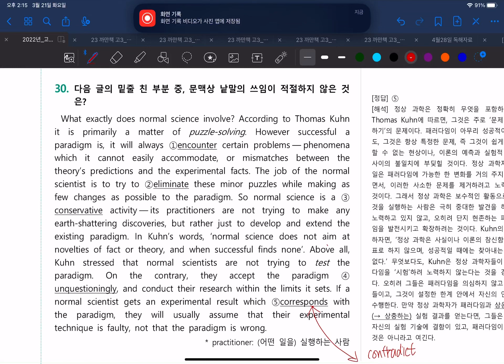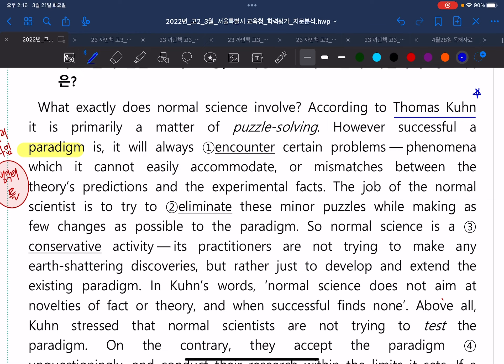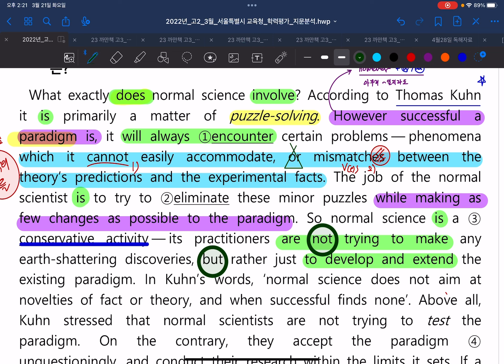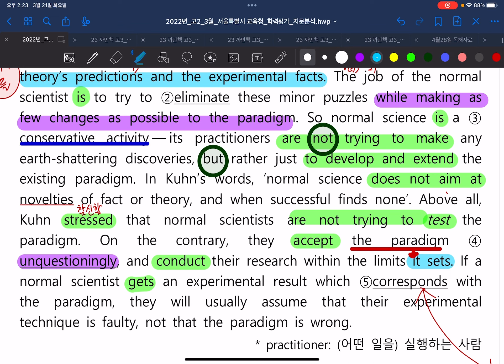2022년 3월 고2 모의고사 30번 내신대비용 영상